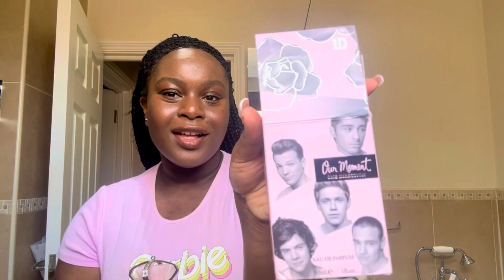Day in my life | Watching the Barbie movie with my friends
I went to watch the barbie movie with my friends and I vlogged it! 🤍

I hope you all enjoined my video and I have a lot more videos coming soon! 🤍